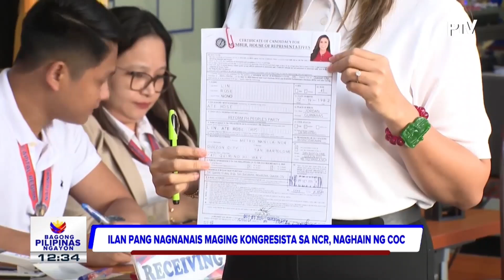Ilang pang nagnanais maging kongresista sa NCR, naghain ng COC